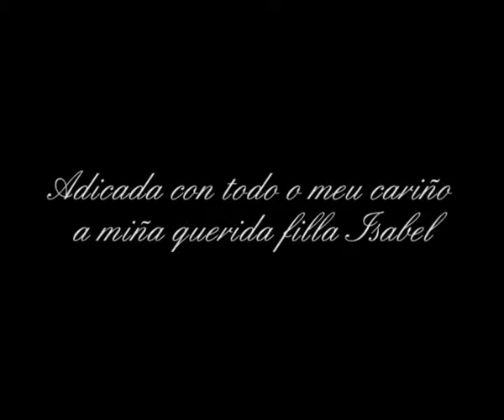Memoria de muller de Curtis (3)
Terceira parte do vídeo "Memoria de Muller de Curtis (1)". Memoria de Muller é unha iniciativa da Rede de Dinamización da Sociedade da Información que pretende recuperar as vivencias e recordos das mulleres galegas, á vez que as achega ás novas tecnoloxías. As participantes, todas maiores de 50 anos, elaboran vídeos con fotografías propias ás que engadiron a súa propia narración e a música que creron axeitada.